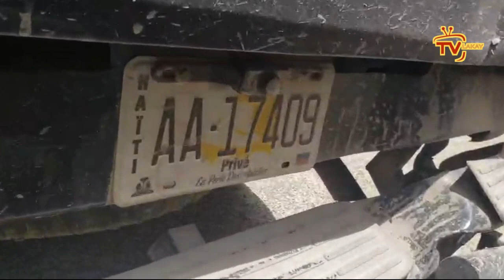Bravo, Lapolis tire Vitelòm❓Pèp la sakaje machin Andre Michel, Atake Martelly...Yon kidnapin devye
Bravo, Lapolis ta touye Vitelòm❓Pèp lan kraze manke kraze Andre Michel...Lapolis sezi machin Bandi